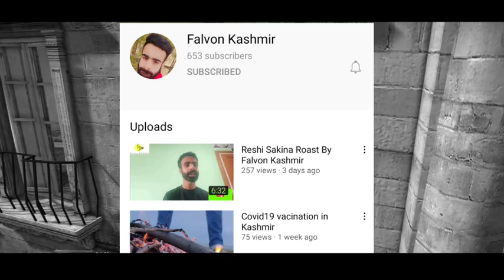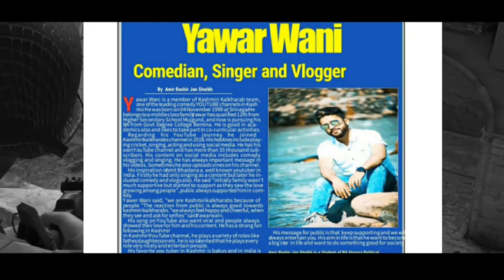Youtubers reacts to viral video in srinagar | kashmiri boy death in chandigarh | yawar wani news